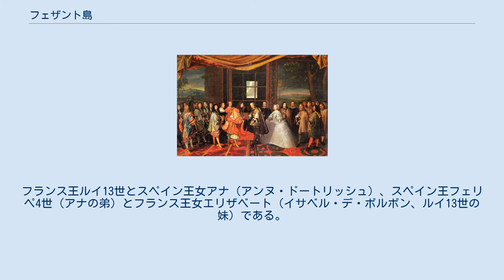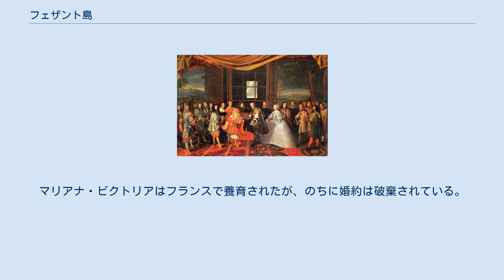フェザント島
ピレネー＝アトランティック県の地形
スペイン・フランス関係
ビダソア川に浮かぶフェザント島 ピレネー条約とルイ14世の婚姻を描いた絵画 フェザント島 スペインにおける位置 フェザント島 フランスにおける位置 フェザント島（フェザントとう、フランス語: Île des Faisans、スペイン語: Isla de los Faisanes、バスク語: Konpantzia）は、フランスとスペインの国境を流れるビダソア川下流にある島（中州）。
1659年にこの島で結ばれたピレネー条約によって、フランスとスペインの双方の主権の下にある共同統治領になっている。
 フランス語・スペイン語では「キジの島」の名で呼ばれる。
英語での表現も同様である。
 面積は 6,820 m²あり、人工護岸が整備されている。
 フランス・スペイン国境にあり、この島ではしばしば両国の会合が行われた。
 1615年、スペインとフランスの王室の間で2組の婚儀が行われた。
フランス王ルイ13世とスペイン王女アナ（アンヌ・ドートリッシュ）、スペイン王フェリペ4世（アナの弟）とフランス王女エリザベート（イサベル・デ・ボルボン、ルイ13世の妹）である。
2人の王女はこの島で、それぞれ夫の国に引き渡された。
 1659年には、三十年戦争を終結するためのピレネー条約の締結が行われた。
これに先立ち、スペイン側のルイス・デ・アーロ (Luis Méndez de Haro) と、フランス側の宰相ジュール・マザランの間で24の会議が行われている。
島の中央には条約締結を記念した記念碑が立てられている。
またこのとき、フランス王ルイ14世（ルイ13世とアンヌの子）はスペイン王女マリア・テレサ（マリー・テレーズ・ドートリッシュ、フェリペ4世とイサベルの子）が婚約しており、この島で対面を行っている。
この2人はのちに結婚し、「グラン・ドーファン」ルイが生まれている。
 1679年、スペイン王カルロス2世（フェリペ4世と継妃マリアナの子）は、フランス王族のマリー・ルイーズ・ドルレアンとこの島で結婚している。
 1721年には、フランス王ルイ15世（グラン・ドーファンの子）は、婚約者であるスペイン王女マリアナ・ビクトリアとこの島で対面している。
マリアナ・ビクトリアはフランスで養育されたが、のちに婚約は破棄されている。
 イルン（スペイン・ギプスコア県）とアンダイエ（フランス・ピレネー＝アトランティック県）が6か月交替で行政を行っている。
この島を訪れることは許可されていない。